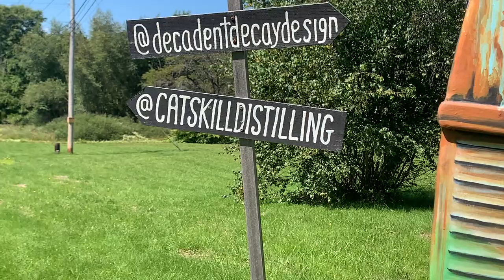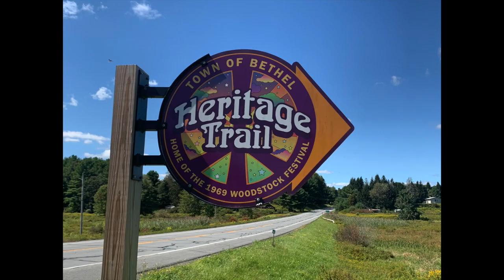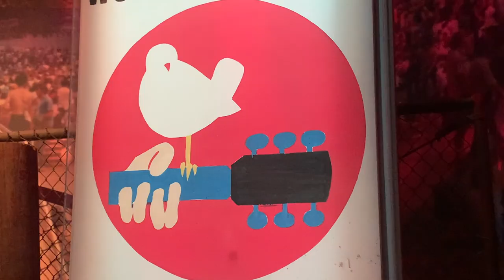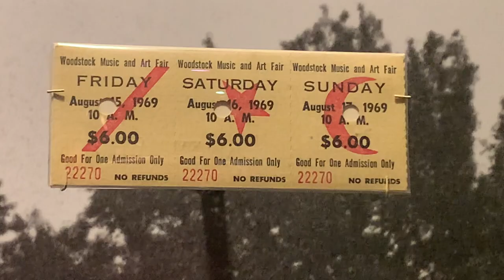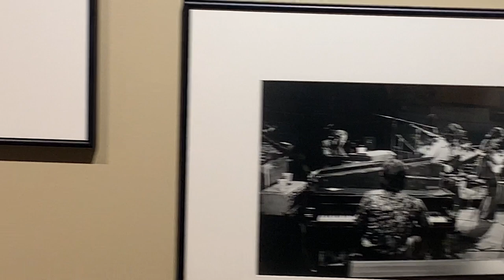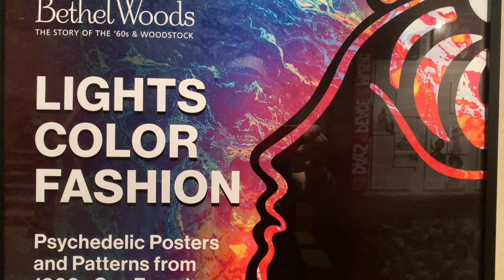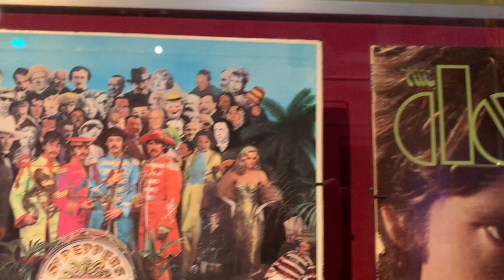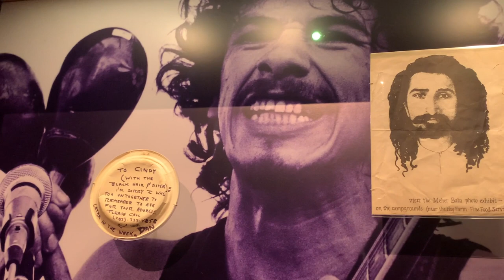Woodstock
In August of 1969 a revolution of thought was occurring. The era's best rock bands were performing at Yasgur Farm for three days of peace and music, and the world was never the same. All those young at heart were influenced in one way or another and the sixties stands out as a decade that forever captured our imagination.

“Come Get With Us” by TrackTribe